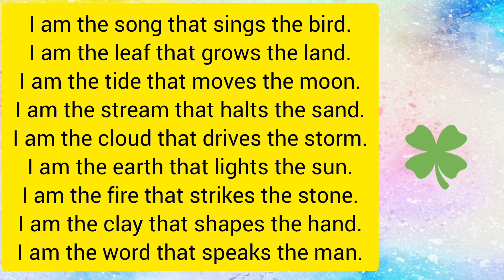Iam The Song |English Poem for children